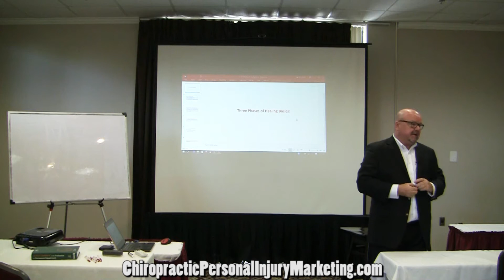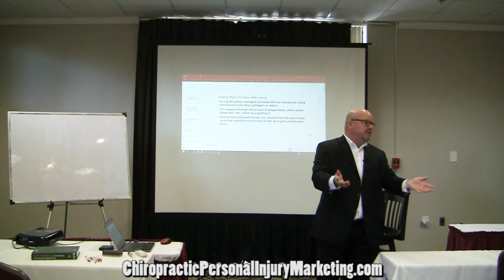The #1 Reason Chiropractors Charged With Insurance Fraud